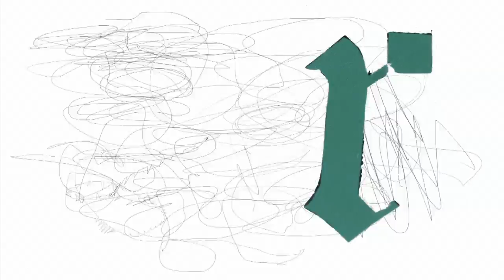Warsztaty Animacji | 08.02.2014 | grupa: Michał, Marcel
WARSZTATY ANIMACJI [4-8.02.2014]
BWA Zielona Góra.
PGR ART 2014
Warsztaty Animacji to projekt, którego celem jest poznanie podstaw animacji.
Projekt służy poznaniu umiejętności obsługiwania narzędzi multimedialnych, które zostaną udostępnione uczestnikom w ramach warsztatów.